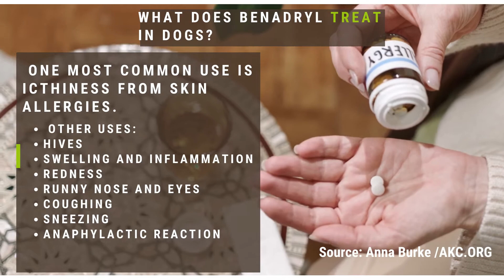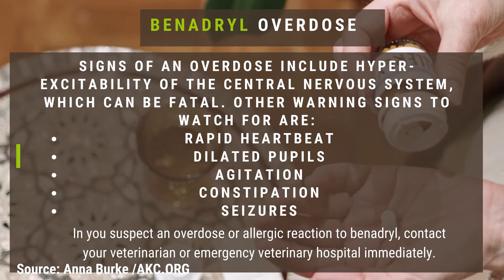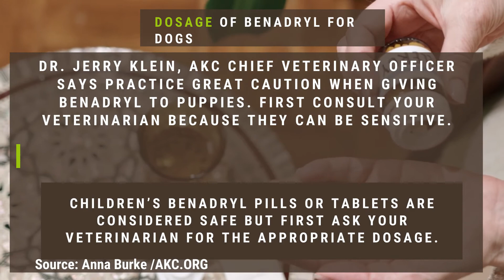Benadryl for Dogs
Benadryl is the brand name for the active ingredient diphenhydramine HCl.

Diphenhydramine works by blocking the receptors that receive histamines in the body. This relieves many of the symptoms associated with allergies, like itching, sneezing, and hives.

Benadryl is a relatively safe and effective medication for dogs when used according to the instructions of a veterinarian. As with any new medication, always observe your dog closely after administration to make sure there aren’t any adverse reactions. If you have any further questions about Benadryl for dogs, contact your veterinarian for more information. And remember to keep all medicines out of reach of your curious canine pal.

 Source: Anna Burke /AKC.ORG